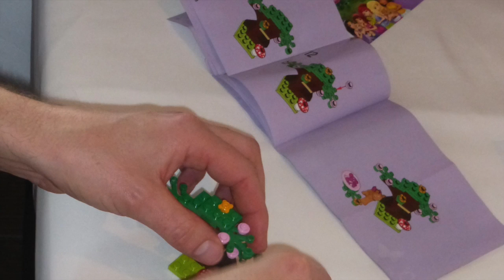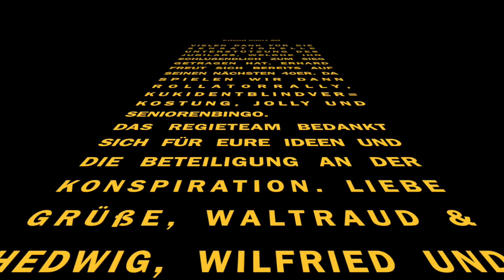Erhard feiert 40 - DER FILM